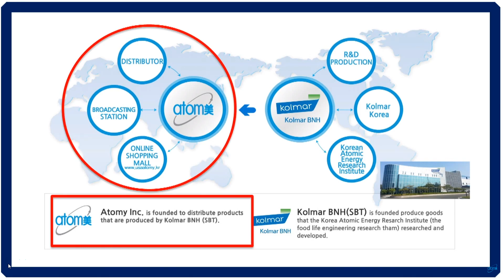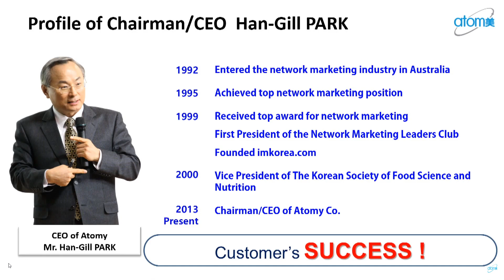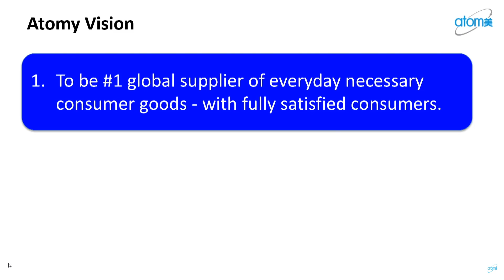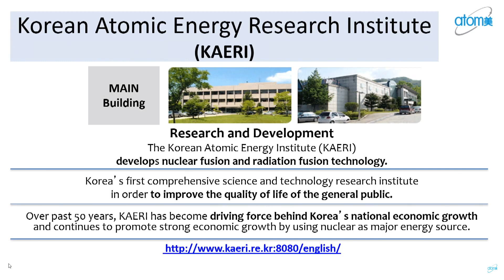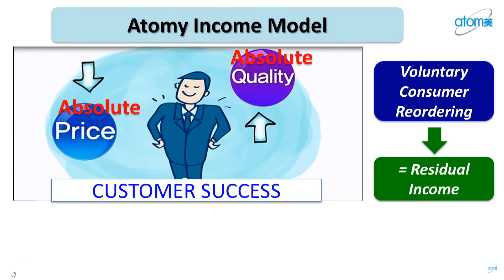Recording #37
Atomy Business Intro..